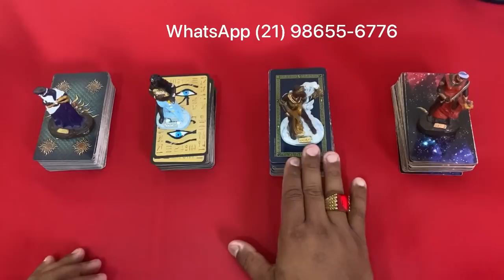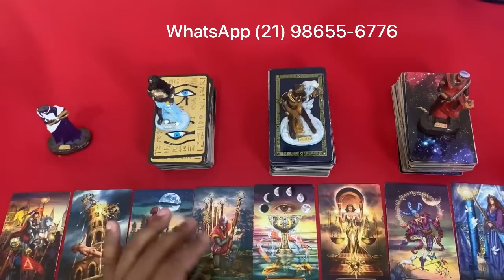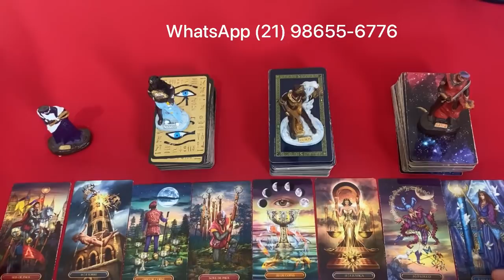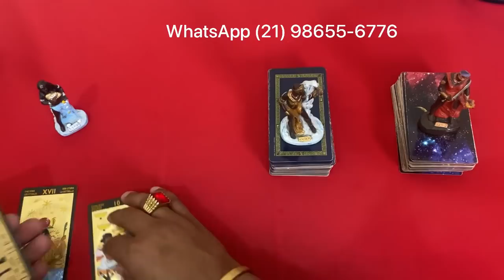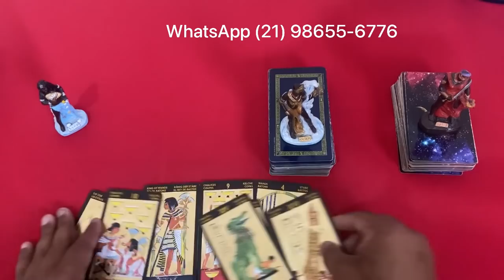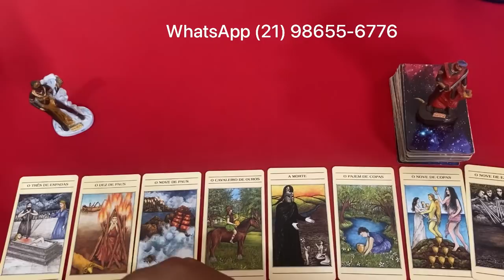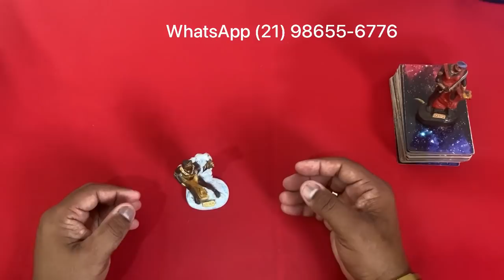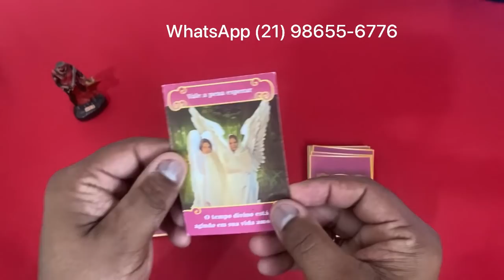❤️✨️ REVELAÇÃO ✨️❤️ SOBRE SUA VIDA AMOROSA❤️ NO TAROT DE HOJE | Tarot Responde